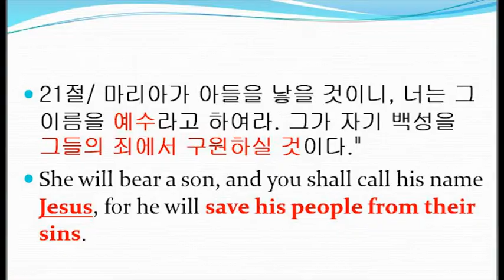예수-하나님의 약속(Jesus-The Promise of God)|마태복음(Matthew)1:18-25|고태형 목사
예수-하나님의 약속(Jesus-The Promise of God)
마태복음(Matthew)1:18-25
고태형 목사
선한목자교회 of Chino Hills
12/17/2017 주일 3부예배 설교